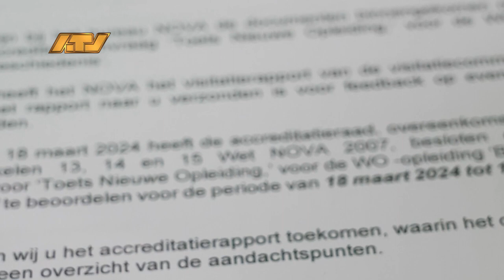08 04 2024 Bachelor Geschiedenis eerste geaccrediteerde opleiding van Faculteit Humaniora